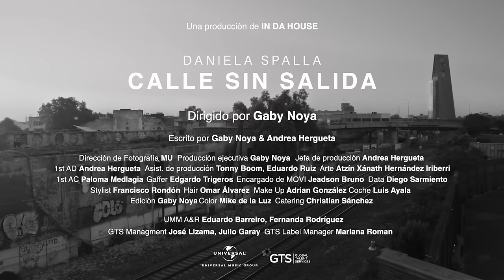Daniela Spalla - Calle Sin Salida (Video Oficial)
Music video by Daniela Spalla performing Calle Sin Salida.